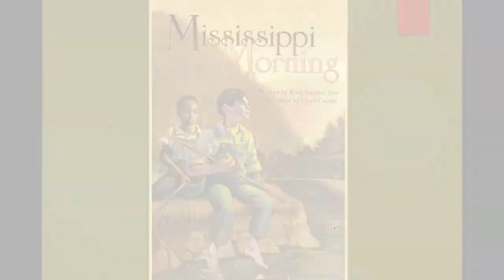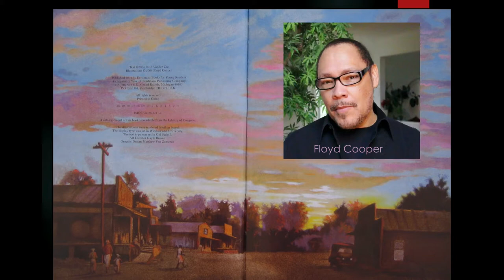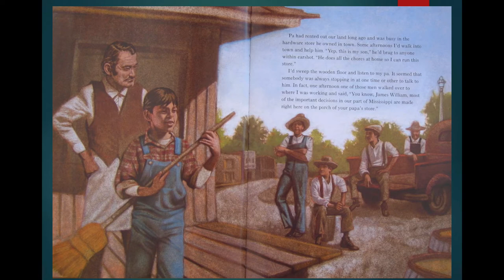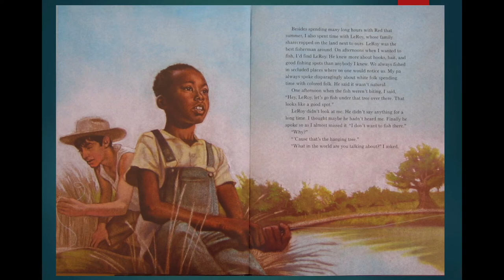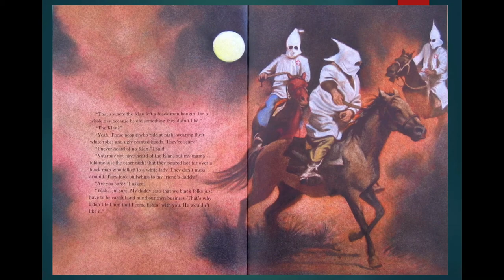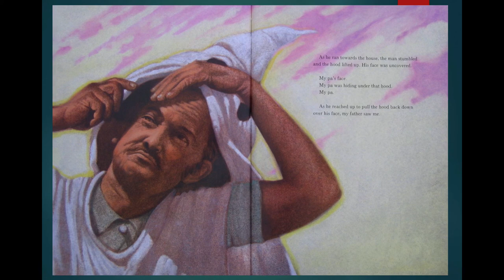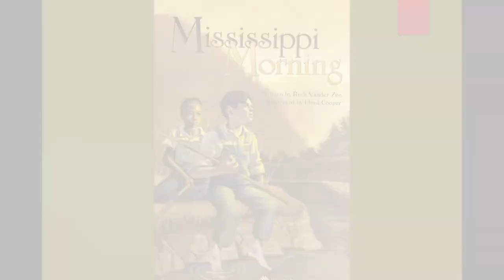Mississippi Morning l Read By : Ruth Vander Zee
Today I am reading Mississippi Morning. A true story, about 12 year old James William, who's life changes forever when he discovers the truth about the Ku Klux Klan.

Musician: Rook1e
Produced By: Ilse Vander Zee